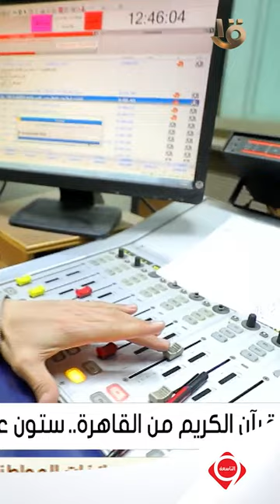العاملون بإذاعة القرآن الكريم يعتبرون عملهم رسالة وليست مجرد وظيفة